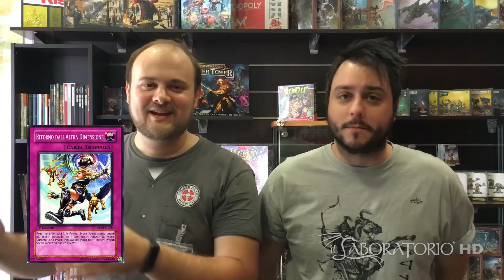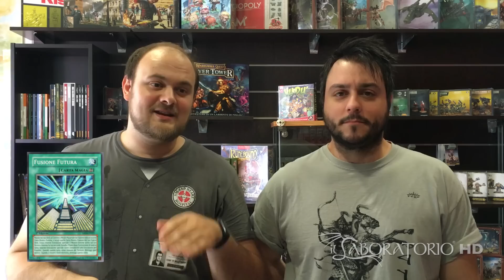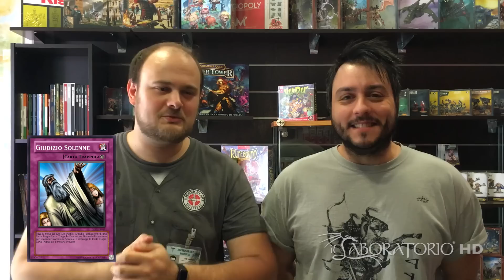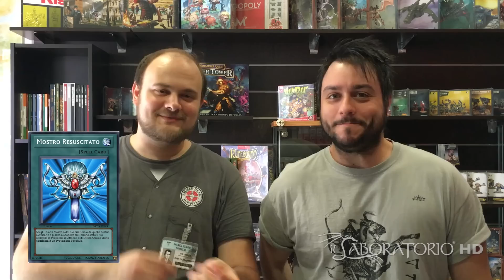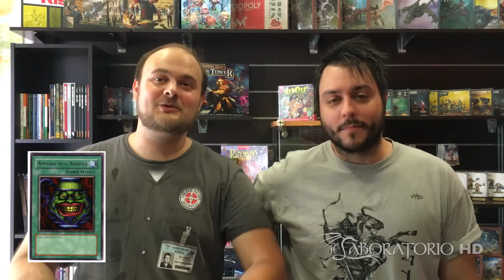TOP 10 CARTE BANDITE DI YU-GI-OH! (Proibite)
Quali sono le carte bandite più forti e belli del gioco di carte collezionabili Yugioh? Scopriamolo in questo video con Federico e Giorgio!

Una bella lista con 10 carte della lista delle carte proibite!
Il Laboratorio è il canale ufficiale del Laboratorio, negozio di Roma che vende prodotti di carte collezionabili, come bustine, box e accessori per giocare; giochi da tavolo e molti altri prodotti.
Inoltre in negozio organizziamo tornei di Yu-Gi-Oh! e Magic: The Gathering come Store Championship,
Sneak Peek, Regionals, Prerelease e Friday Night!
Vieni a trovarci in Via Cassia 686, 00189, Roma!